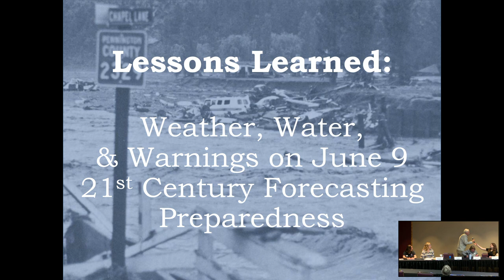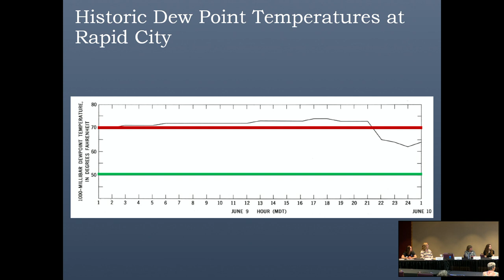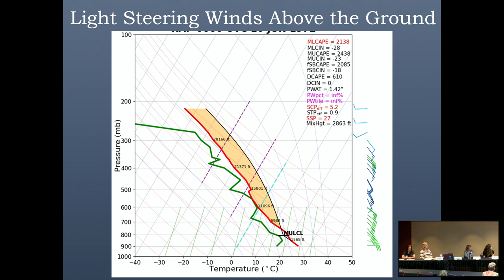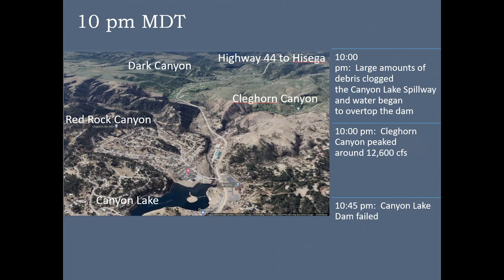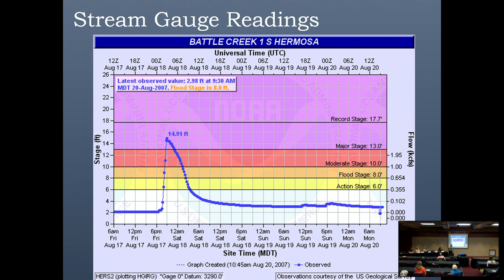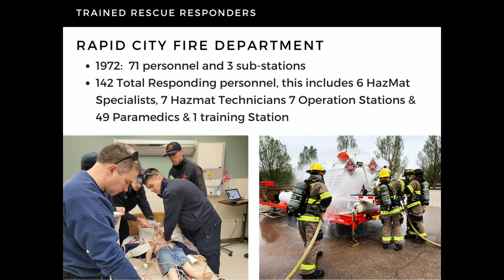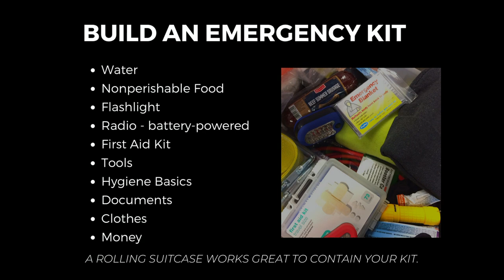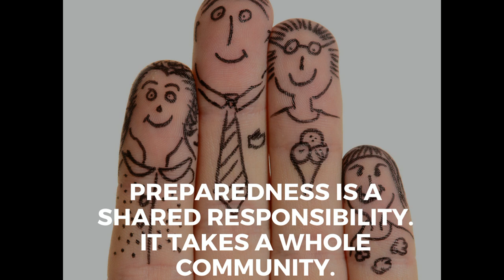50th Flood Panel: Lessons Learned 21st Century Forecasting and Preparedness Session 1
Featuring National Weather Service, Emergency Management officials presenting what happened June 9, lessons learned, today’s forecasting procedures

Panelists:
Susan Sanders
Alexa White
Bob Riggio